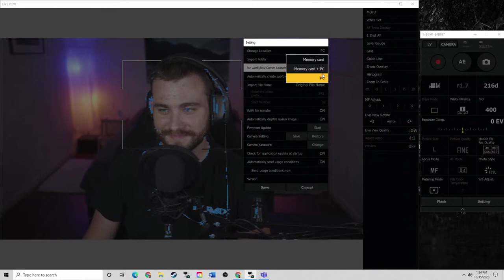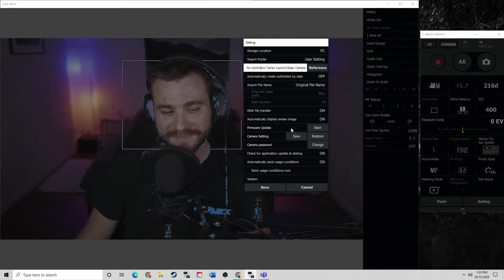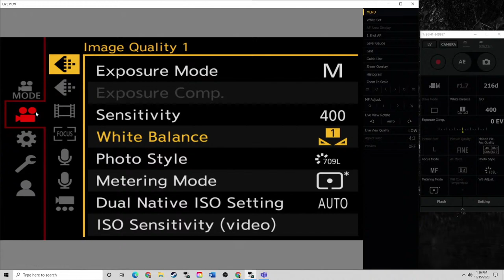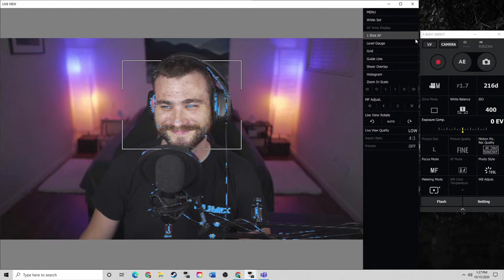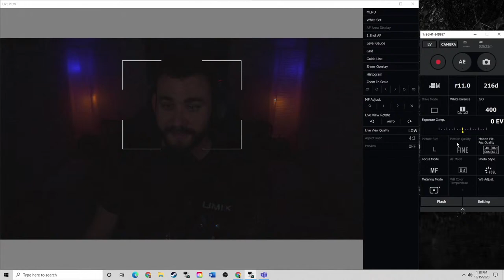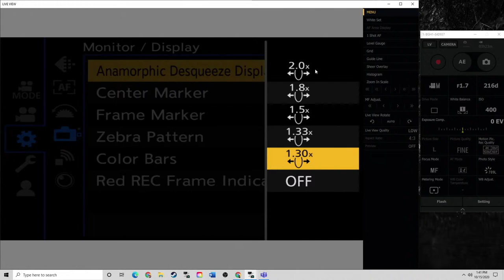LUMIX Live: The BGH1 Pt.2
Join Sean Robinson and Matt Frazer to discuss in further detail the brand new LUMIX BGH1. We will be diving deeper into the features and capabilities of this new addition to the LUMIX live of cameras! Bring your questions for this interactive event. Matt and Sean will also cover the brand new SDK released yesterday for compatible LUMIX S and G series cameras!